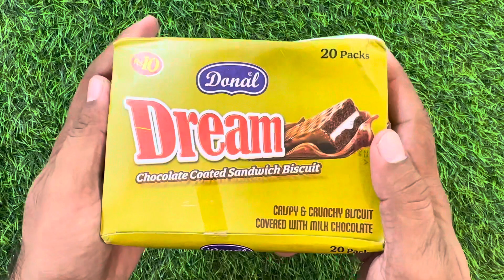DREAM CHOCOLATE | ASMR